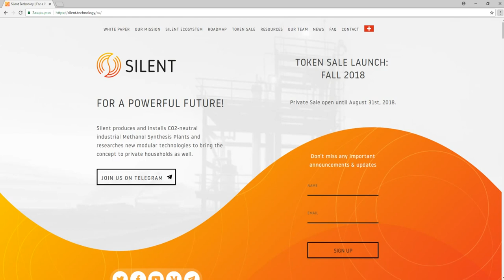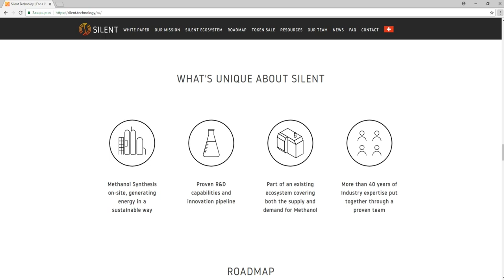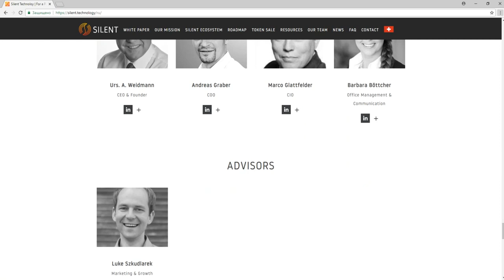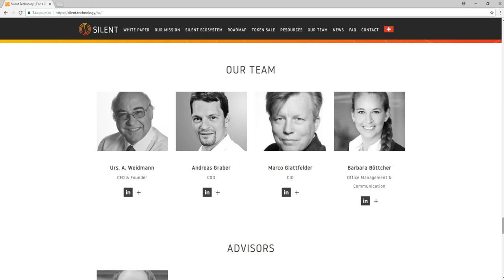Обзор Проекта Silent (SLNT)